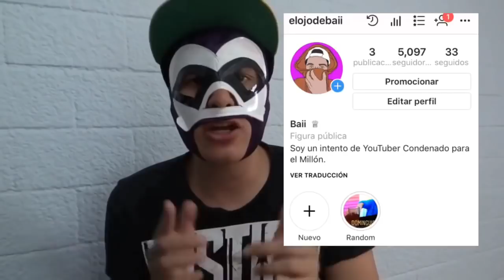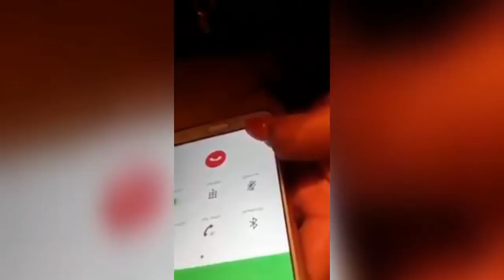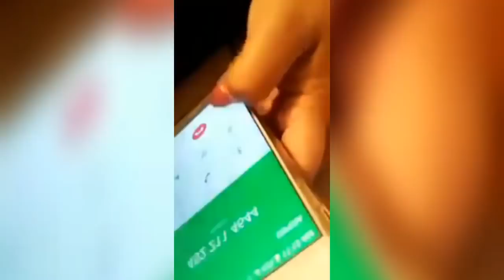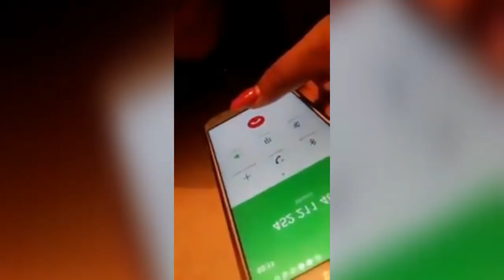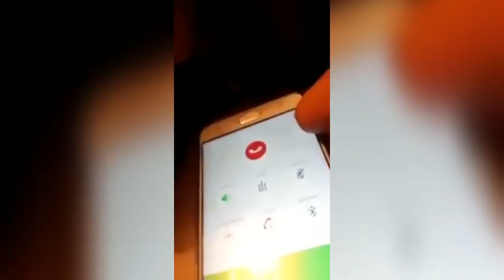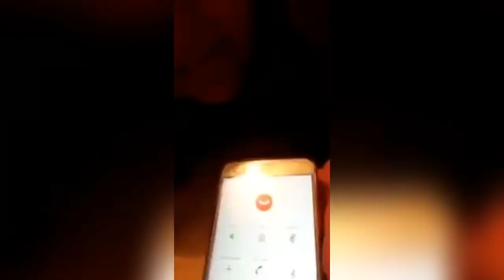Cuando Trolleas nivel dios | Top5